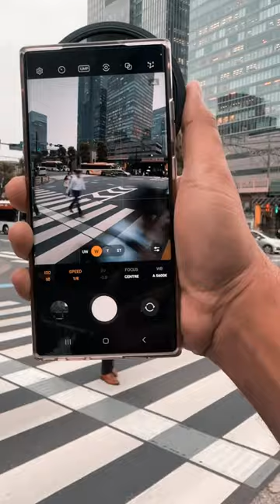ND Filter with mobile!!? Crazy results 🤯😱